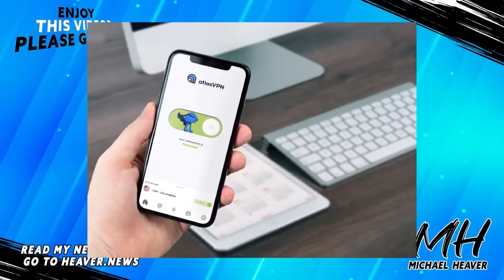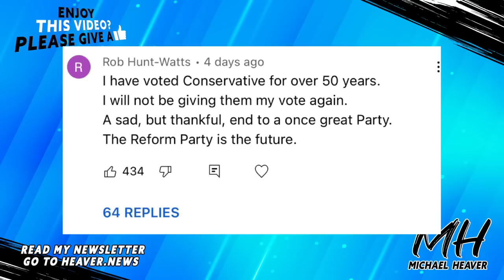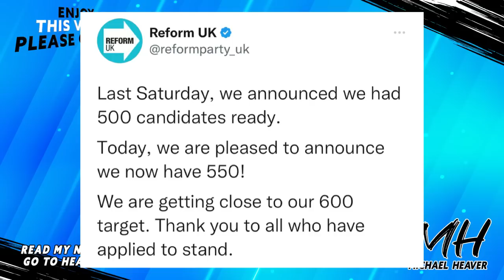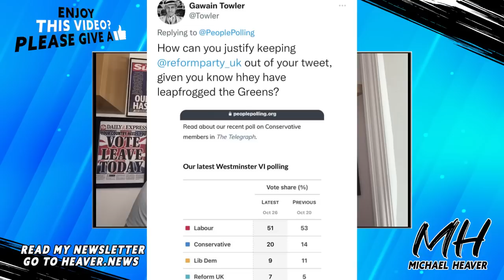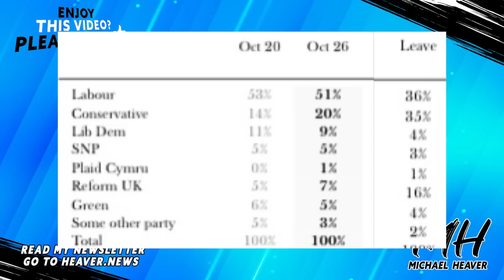Remainstream Media IGNORING Reform’s Rapid Rise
Steal BLACK FRIDAY deal and get Atlas VPN Premium for $1.70/mo + 6 months extra.

Reform UK Party: "Last Saturday, we announced we had 500 candidates ready. Today, we are pleased to announce we now have 550! We are getting close to our 600 target. Thank you to all who have applied to stand."